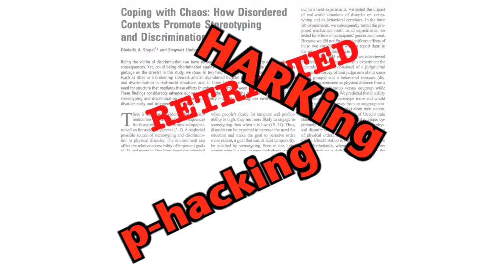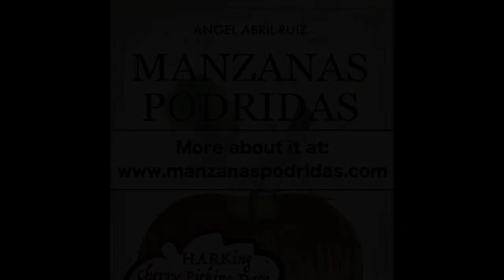Manzanas podridas. Malas prácticas de investigación y ciencia descuidada — Teaser/Avance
La ciencia tiene un problema...
Esta es una pequeña recreación del tema principal del libro que he publicado recientemente «Manzanas podridas. Malas prácticas de investigación y ciencia descuidada» sobre la integridad científica y el problema de las malas prácticas de investigación a principios del siglo XXI —con un tributo a la película de la Leiden University «On Being a Scientist».

Abrazos,
Angel.